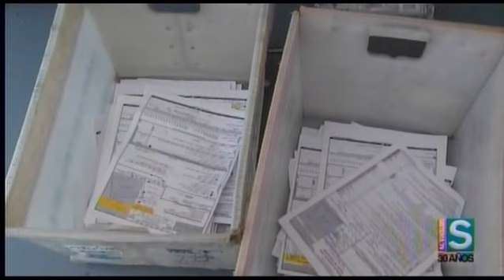hablando derecho, Delitos contributivos